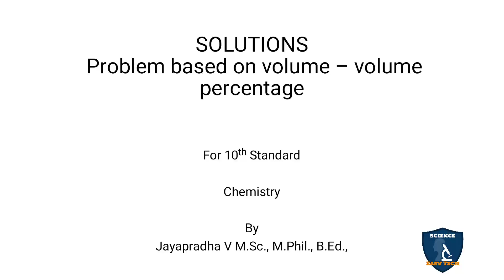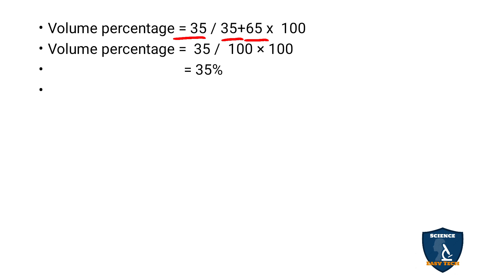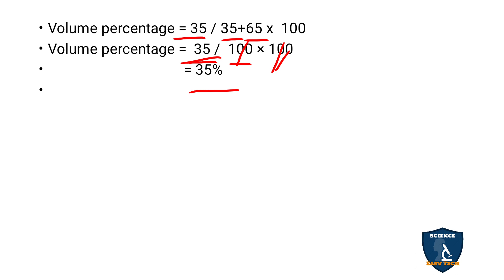Problems based on Volume - Volume Percentage in Tamil | Solutions I Chemistry I Class 10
Problems based on Volume - Volume Percentage in Tamil | Solutions | 10 Class | Science - Chemistry
 Subject: Science - Chemistry
Class: 10
Unit: 9
Chapter 9: Solutions
Syllabus: CBSE / TNSCERT
Topic : Problems based on volume - volume percentage in Tamil
Problems based on volume - volume percentage

Problems based on Mass Percentage in Tamil | Solutions I Chemistry I Class 10  |Science Easy Tech